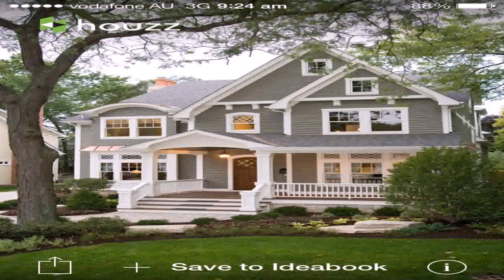The Hamptons House Style (see description) (see description)